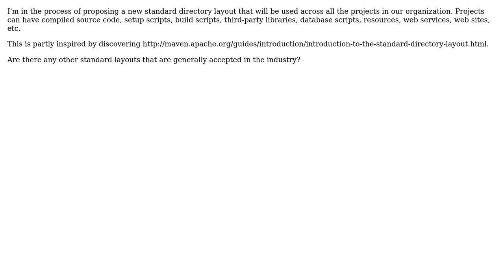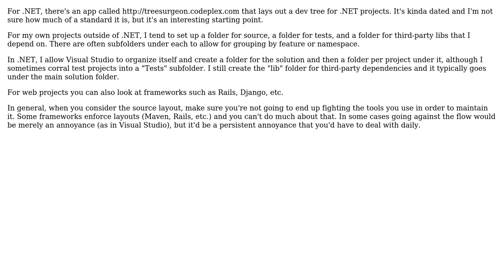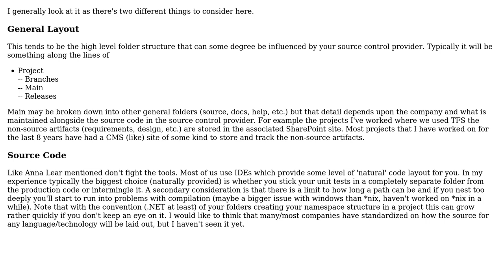What are standard directory layouts for source code, other libraries, build scripts, etc.?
Software Engineering: What are standard directory layouts for source code, other libraries, build scripts, etc.?

With thanks & praise to God, and with thanks to the many people who have made this project possible! | Content (except music & images) licensed under CC BY-SA | Music | Images & others | With thanks to user Wolfang Torres user splattered bits user Michael Durrant user Ken Henderson user Adam Lear and the Stack Exchange Network Trademarks are property of their respective owners. You are responsible for your own actions.